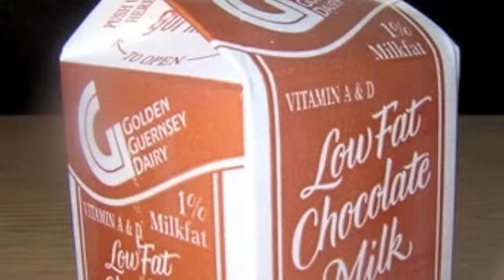Chocolate Milk By Zach Wall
Chocolate Milk